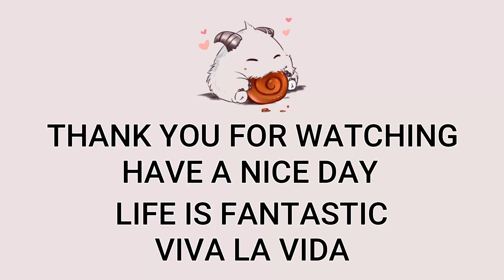Pyke Mid VS Qiyana | KR GrandMaster Patch 13.18